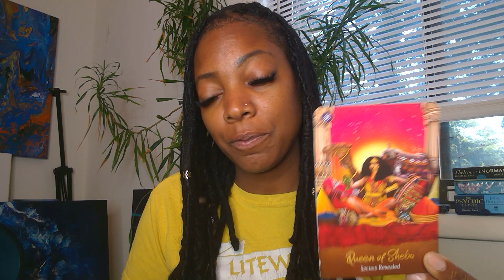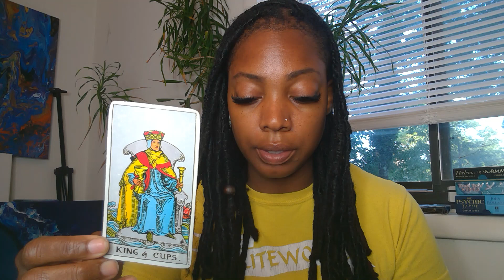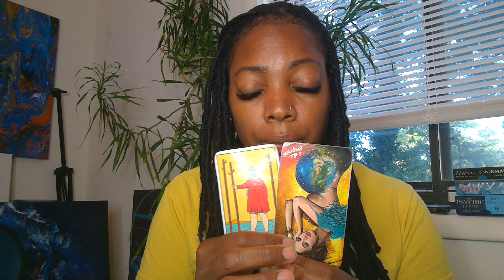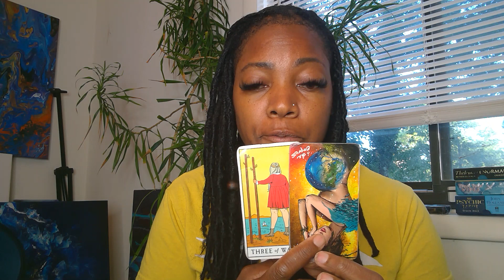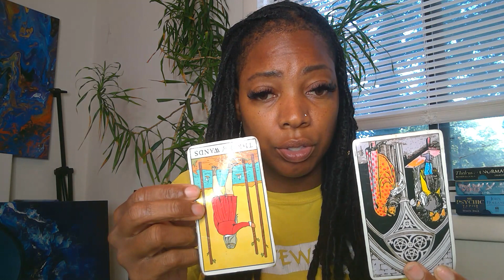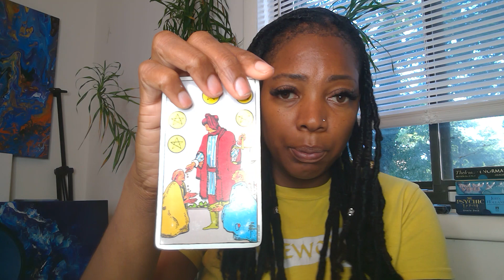Secrets are being revealed! You can run but you can't hide! It's safe to see the truth!